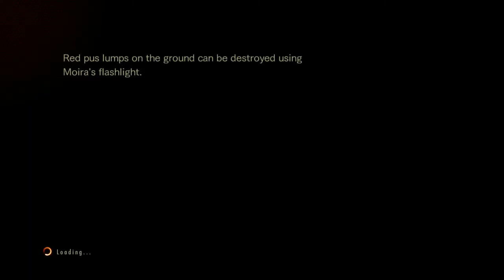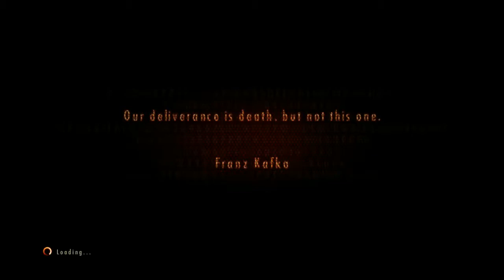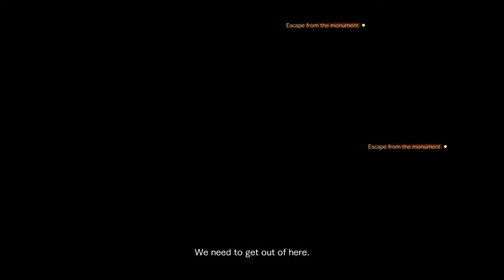Daniel and Anthony Play: Resident Evil Revelations 2 (Part 14)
Bruh, dat Bitch killed herself